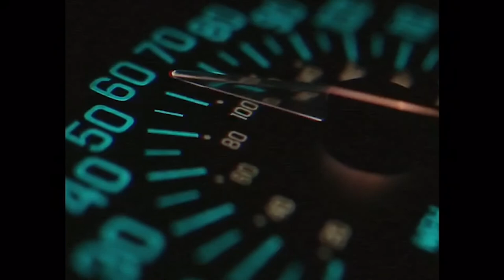BBXO - Berlin Heart (feat. Reba Mangope)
Finding love in a city is difficult enough, and it's even harder when that city is Berlin. This a place where people often come to be free, but also to flee from their pain: which means so many of those people are scared to be vulnerable, to let you care for them. This song, "My Berlin Heart", is for everyone in this city who, despite all their unlucky and unhappy attempts at intimacy, is still brave enough to keep looking for love. We hope you enjoy it.

BBXO make a style of music they call “Future Blues” – as it sits between spoken word and rap, between politics and pop. They formed when Krisz Kreuzer, of urban blues outfit Brixtonboogie, met up with Musa Okwonga, a London-born poet who had recently moved to Berlin. Their aim was to make songs that spoke of love, struggle and friendship in a way that was moving, often rousing, and ultimately uplifting. Kreuzer, whose work has been praised as “Blues for the 21st century”, quickly found that Brixtonboogie’s instrumentals – a diverse blend of Blues, Soul and Electronica – were the perfect foil for the rapped, sung and spoken lyrics of Okwonga, described by Q Magazine as “like a globe-trotting Mike Skinner”. BBXO have crafted a bass-heavy and accessible sound that is urgent, passionate and powerful. Their tunes – which travel from Soul to Dancehall, from Blues to Grime to Pop – are suitable for the whole range of moods; the late-afternoon euphoria of a midsummer festival, the quiet evening at home, the lonely but hopeful train journey towards a new adventure.

Lyrics:

Verse One:
See, I have a Berlin heart
Love is a race I’m afraid to start
Big city and the chase is up,
We’re experts in first date kiss-and-run;
It’s the curse of the Berlin heart,
All those who it longs for are far
Those who give it its fastest beat
Are drifting deliberately out of reach

Chorus:
Do a little time
Have a little wine
We are just
Hollow memories
Loving endlessly
Could we be
Can we just talk about the night
When you realised
You were mine
Can we just think about the time
When you realised

Verse Two:
Berlin, the city of a million ghosts
Get too close and we turn to smoke
Don’t get intimate, that’s for fools
Stick to the mist, yes, that’s the rule
Be cool: dress all melanin,
Jet-black outfits, show no sentiment -
These days I’m jaded, frustrated
Of being elusive, evasive
So I will change this,
Move on from the cynical basis
Be braver and risk more failures
Seek more softness amid all the greyness -
Main aim is to show more fear,
To be less distant, to be more here -
And thus find the missing part
That fits my Berlin heart

Chorus:

Oh, Berlin Heart
Hear my cry
Berlin Heart
Love me dear
Don’t be near
Say you’re here

Berlin Heart, please love me now
Berlin Heart, please love me back, at last
Berlin Heart, love me now, don’t look down, say it now
Berlin Heart, love me now, please, at last